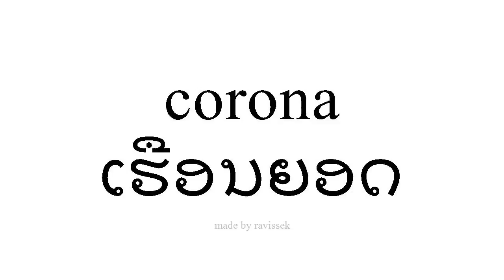ຮຽນຮູ້ ແອສປາໂຍນ ເຮືອນຍອດ